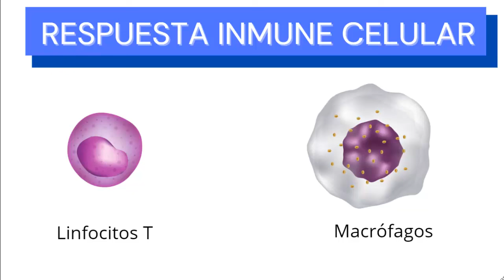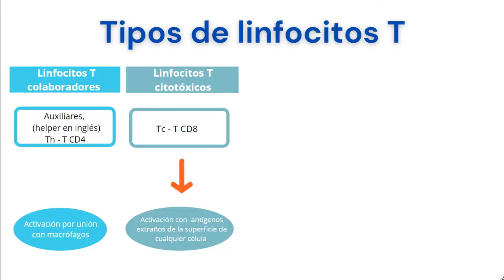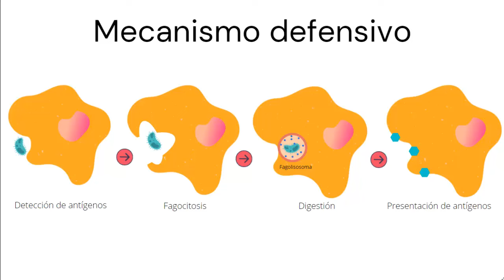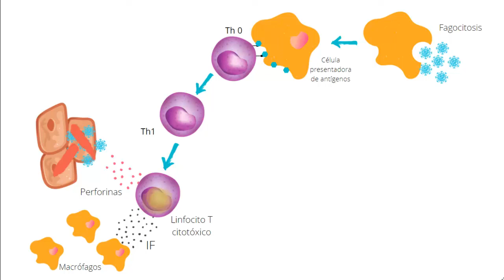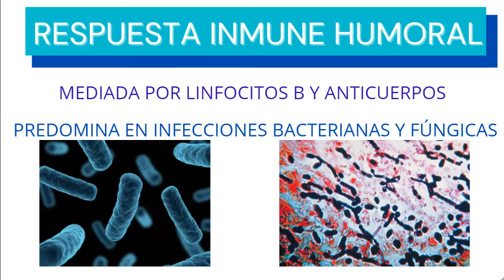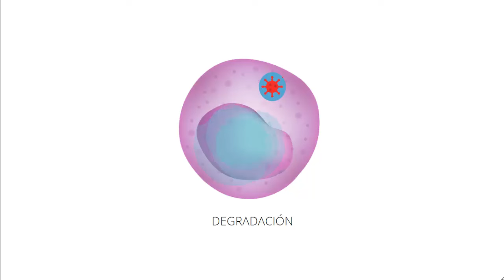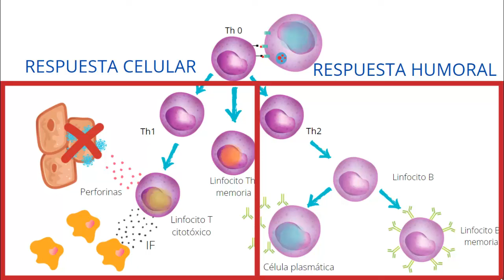RESPUESTA INMUNITARIA CELULAR Y HUMORAL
En el vídeo se describe el mecanismo de actuación así como las células implicadas en la respuesta inmunitaria celular y humoral.